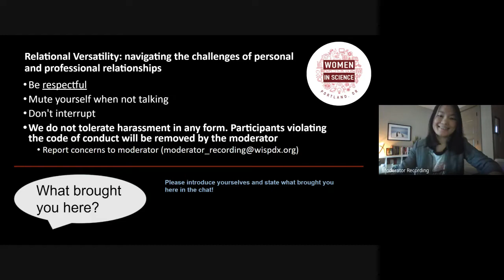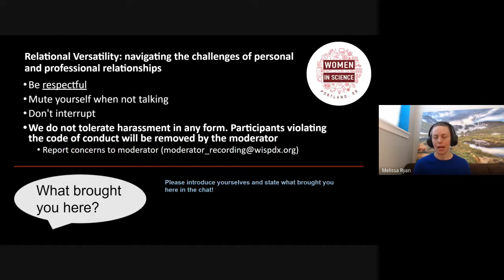Relational versatility: navigating the challenges of personal and professional relationships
“Do you ever feel unheard in your relationships? Does it seem like when you broach the topic, you are dismissed and that you end up believing that you need to do more work on yourself to somehow get the other party to listen?” What if we told you that you’re not crazy for perceiving these things? Underlying the micro interactions that you’re experiencing are the bigger social norms, gender roles, and power dynamics at play that make relationships ever the more challenging.

Join Melissa Ryan, founder of The Scend, an organization dedicated to helping professionals with their relationships at work and Matthew Fray a relational coach counselor and author of the upcoming autobiography, This is how your Marriage Ends in a fireside chat discussing the ways in which having the variety of tools to approach relationship dynamics allows us to respond to difficult situations in the ways that optimize the outcome we want while staying in integrity. And further, how developing these skills can make a huge difference in both your personal and professional relationships.